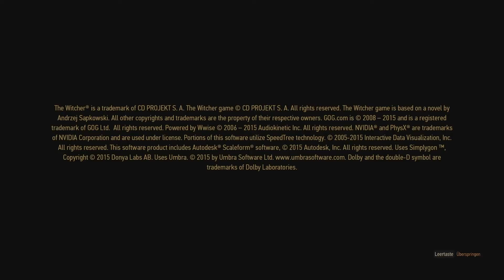MrPink zockt #61 : The Witcher 3 #13